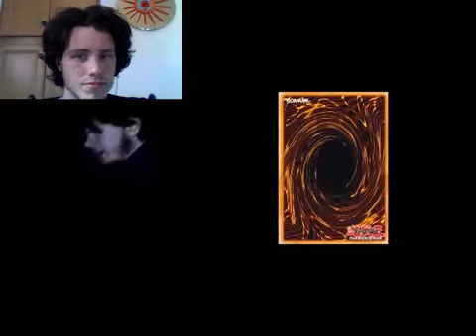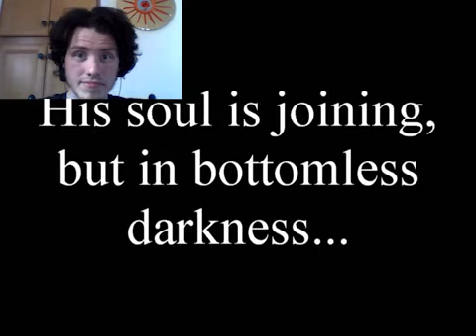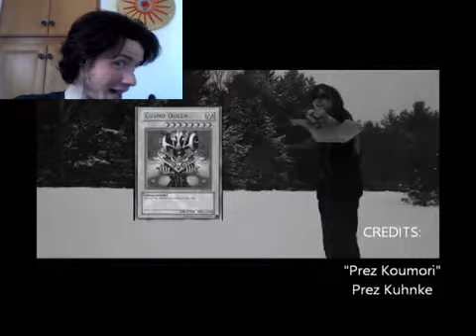Let's Watch Yu-Gi-Oh Excalibur Episode 25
Episode 25: It Was Me All Along Prez